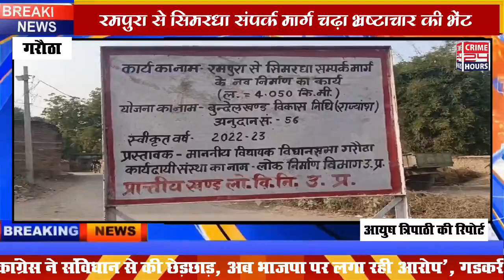रमपुरा से सिमरधा संपर्क मार्ग चढ़ा भ्रष्टाचार की भेंट